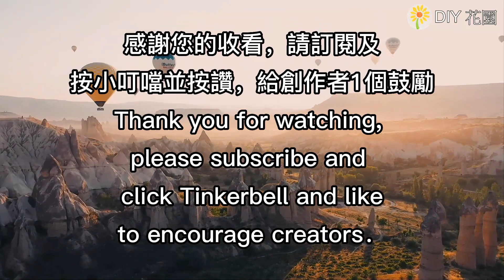蝴蝶蘭嫁接繁植技術：Phalaenopsis grafting and propagation technology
各位朋友您們好，我們都知道城市大樓的家中，並沒有很大的空間種植植物，我們的視頻可教您如何在有限的陽台、窗台空間種植；培育各種種子發芽，給人有一種生生不息蒸蒸日上的感覺，希望您會喜歡！